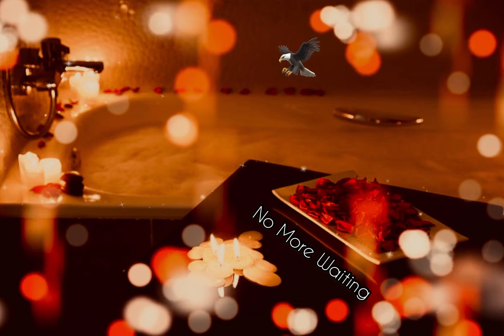Lone Eagle - No More Waiting (Visualizer)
Prod. by Track Pros